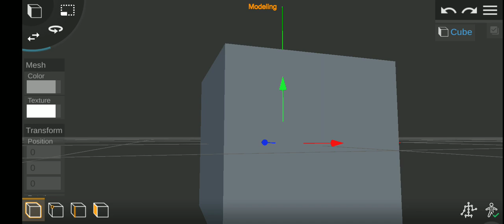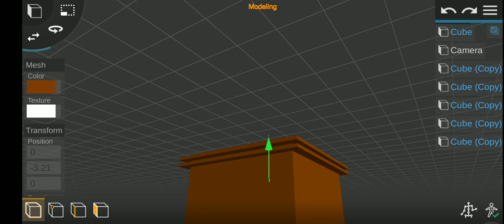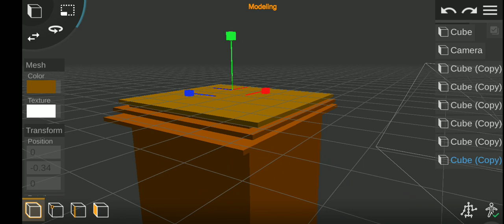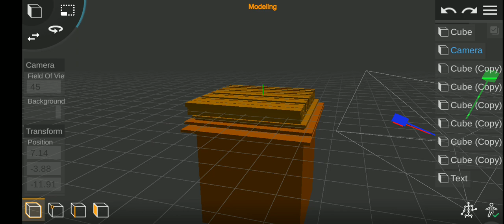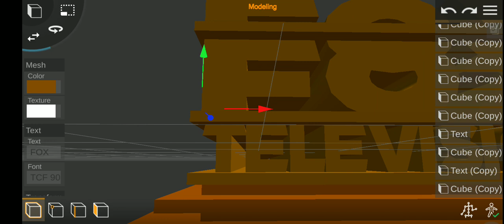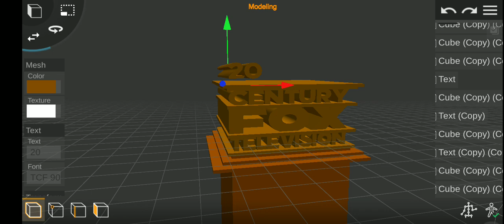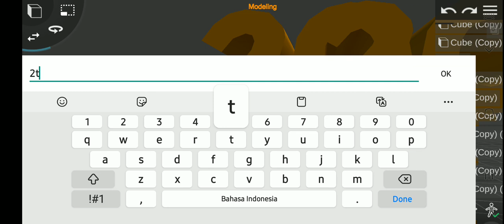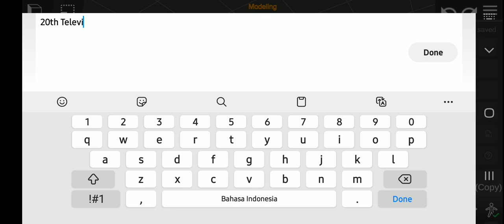20th Century Fox Television Logo 1